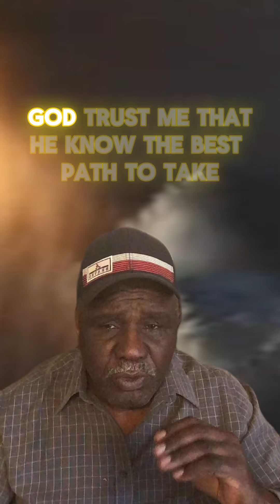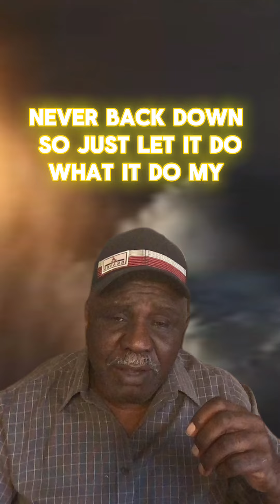Tough times don’t last always